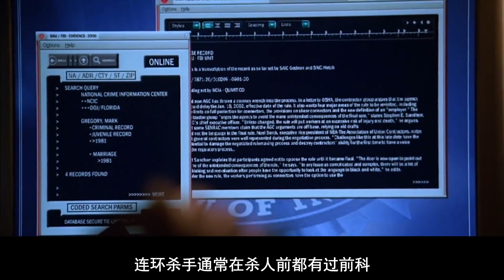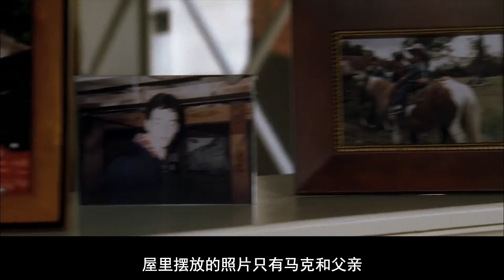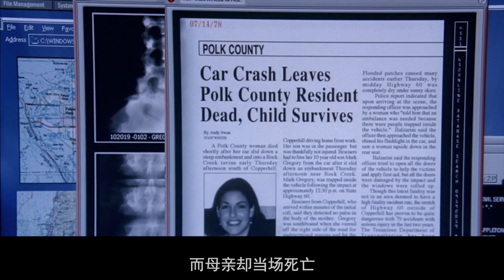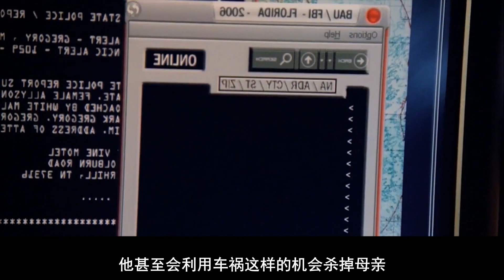《犯罪心理》第19案，一场不计后果的“猎杀之旅”，一个身份一条人命！